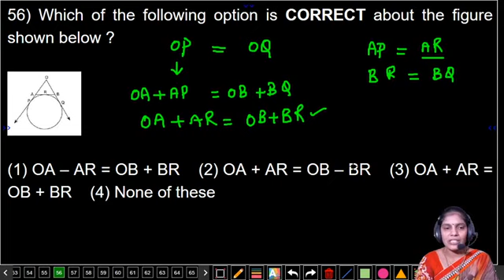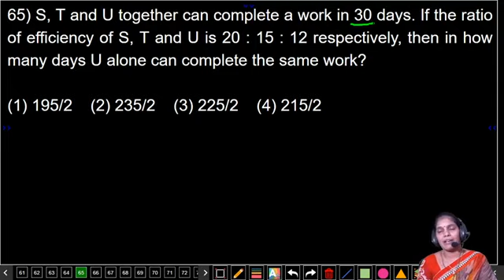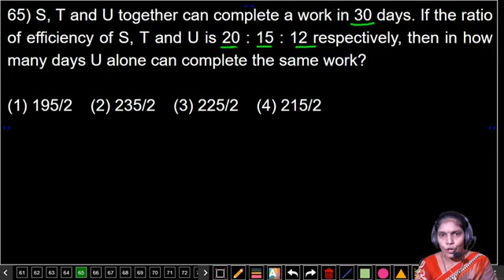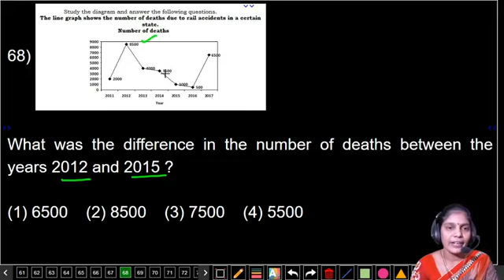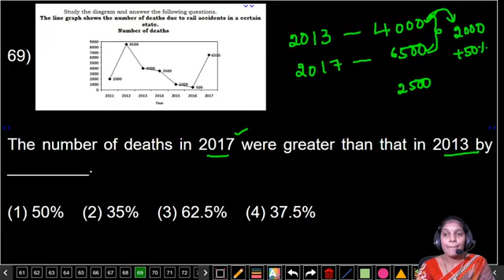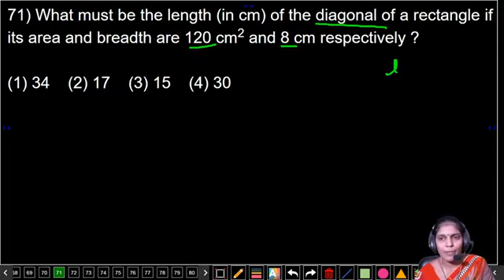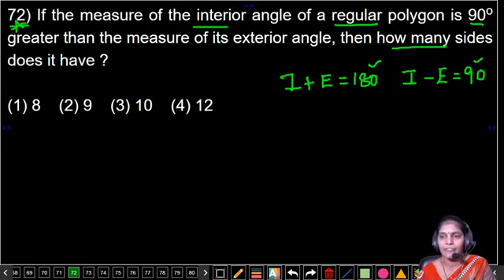SSC CHSL TIER-1 TEST NO-41634 QUANTITATIVE APTITUDE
SSC CHSL TIER-1 TEST NO-41634 QUANTITATIVE APTITUDE | IMPORTANT QUESTIONS AND ANSWERS